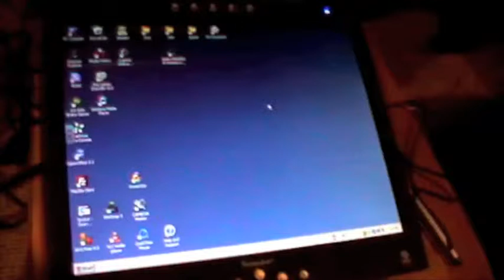Smart sympodium ID350 with peculiar fault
Demonstration of a strange fault. Taken indoors with a basic camera so not brilliant picture quality but you get the idea. All credit to Smart who replaced it under warranty just from seeing the fault here on YouTube.